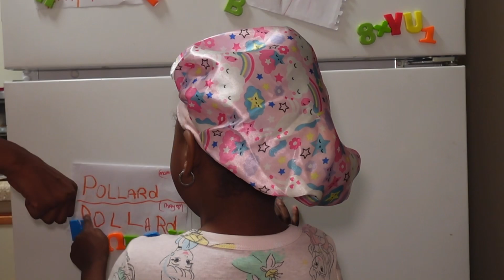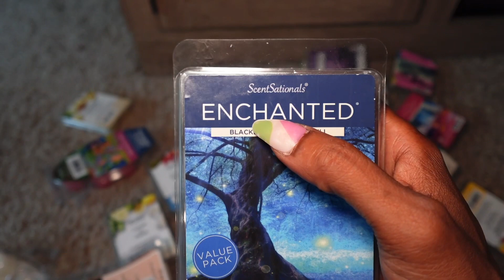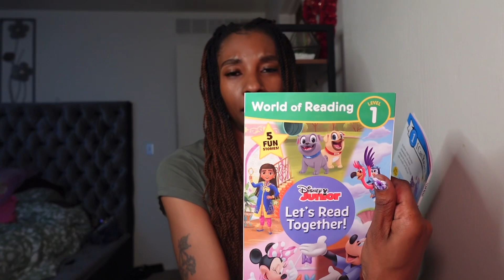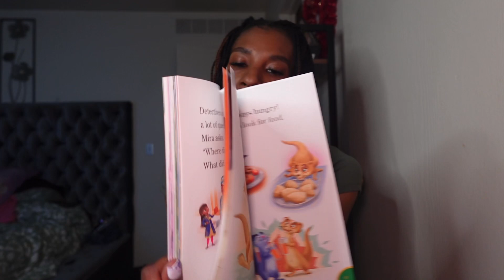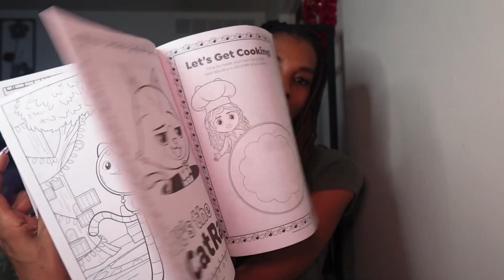GRWM \ REALISTIC MOM VLOG |DITL Of a SHAM (4yr) Girl Mom |FAMILY VLOG |COOKING, CLEANING SHOPPING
Hello my Nova Babies today video will be a GRWM DITL Vlog ….I hope you enjoy don’t forget to Like Comment and Subscribe Cause it’s a whole VIBE over here OKAYYYY

Shopify Store🛍️

Amazon Store🛍

NovaStarr🪷